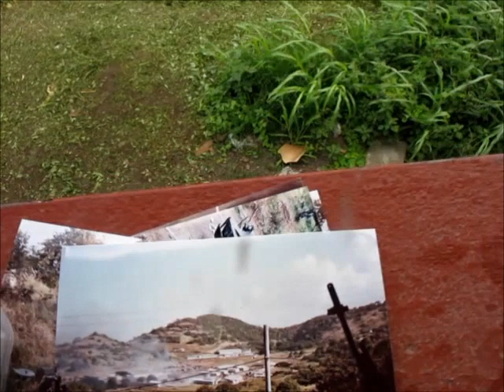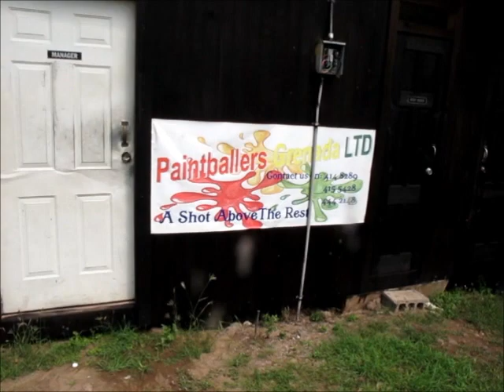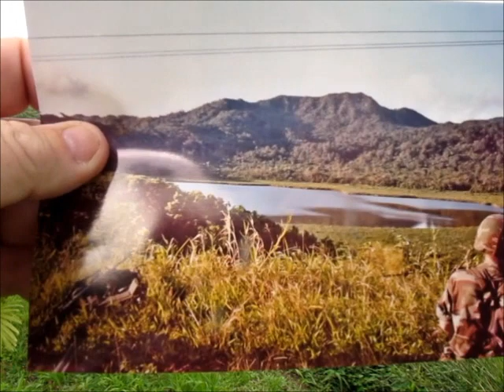Return to Grenada 2013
Thirty years after Operation Urgent Fury I walked the same ground I did in 1983.  Some has changed, some hasn't.  Sound is not the best due to windy conditions.